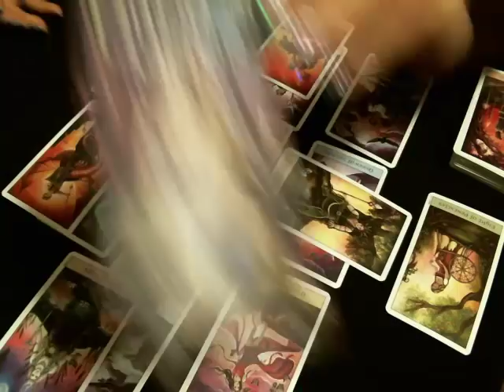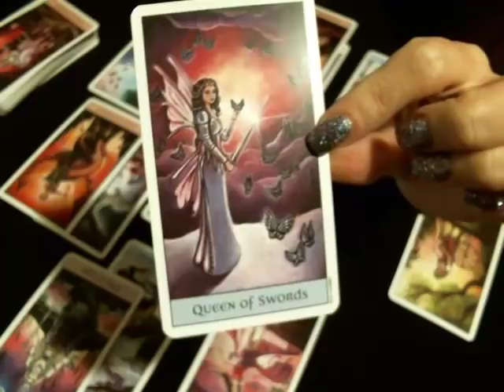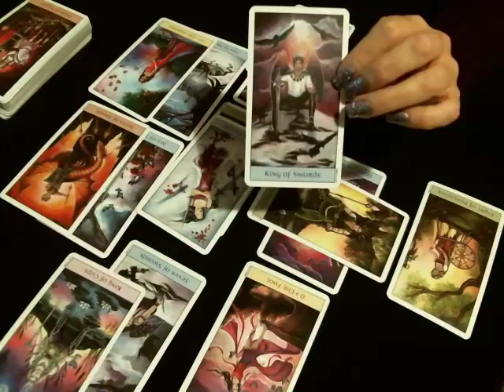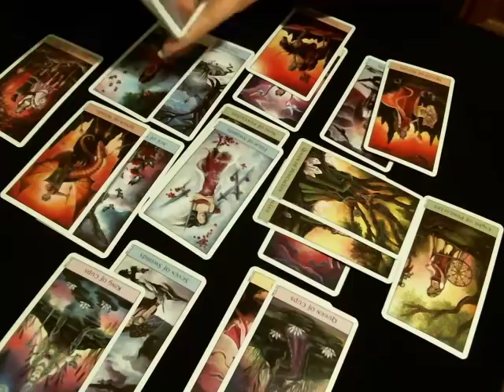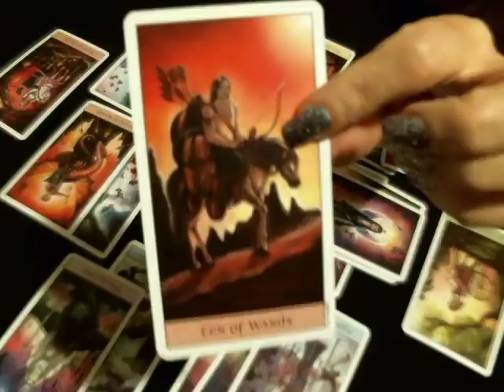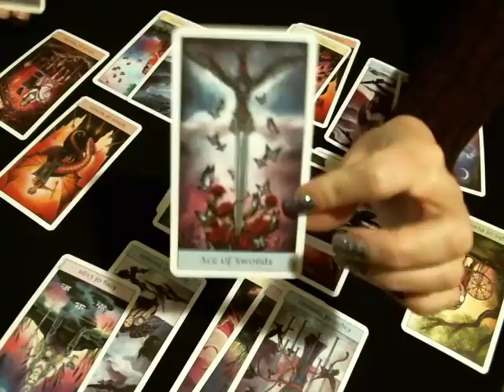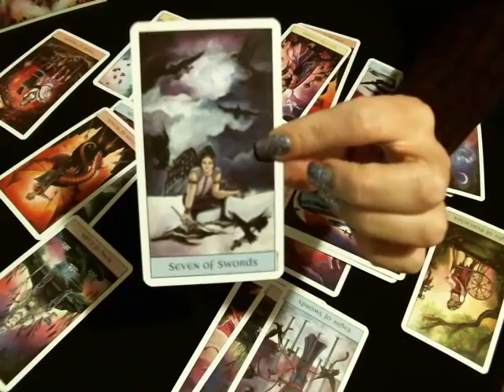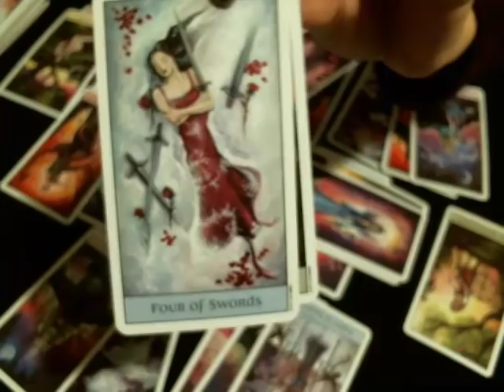🥂❤️♊️ Gemini Love January 2018 Someone's Trying To Steal Your Thunder!